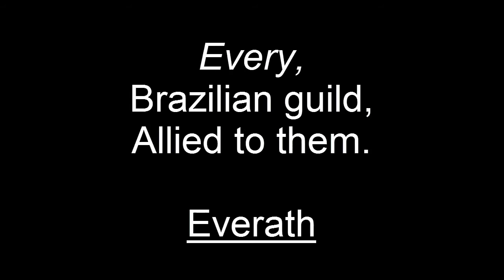Adrenaline on Everath ~ Zezenia Online ~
It was supposed to be an longer video, but as i've changed some things on my setup, i record bigger and better in my future video's.